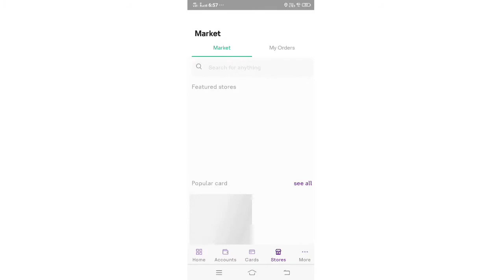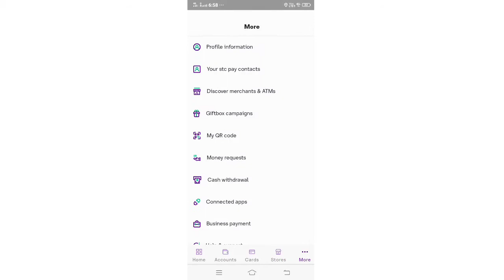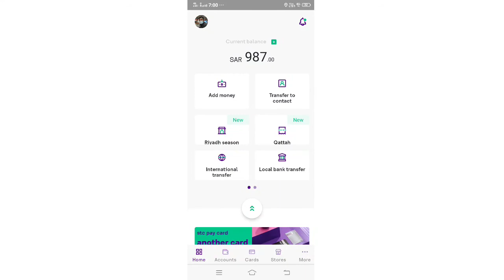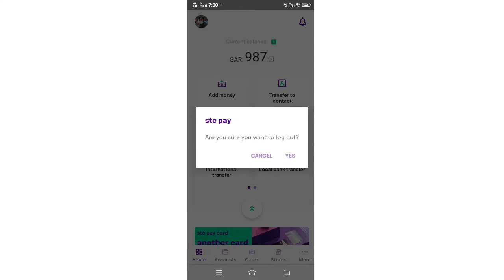STC pya se India se Saudi Arab ke mobile recharge kaise karen/ Saudi Arab se mobile recharge kaise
netrechargeSTCpertoIndiamobile
STC pay net recharge to India mobile
stc pay se india mobile recharge kaise kare
stcpaysemobilerechargekaisekare newupdate
stc pay sawa recharge
stc pay mobile recharge
stc pay se India
stc pay india mobile recharge kaise kare

saudi arab airtel sim otp
saudi arab me google pay
saudi arab phone pe
saudi arab me phone pe kaise chalaye
airtel sim saudi me kaise chalaye